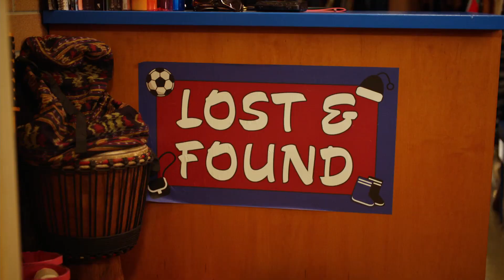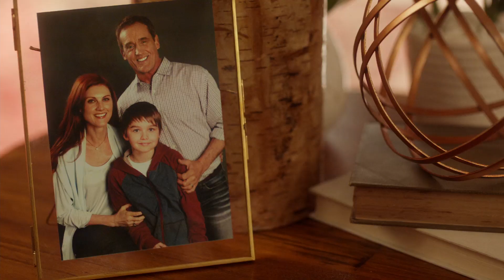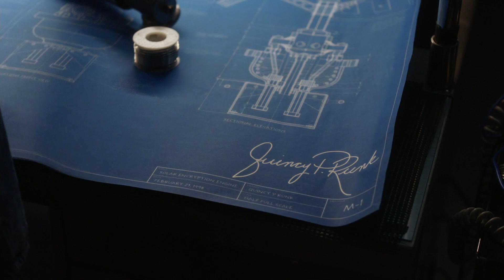The Flash ⚡ Cisco & Chester Back In Time ⚡ Eiffel 65 - Back In Time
📺 TV Series: The Flash
🎨 Thumbnail: BossLogic